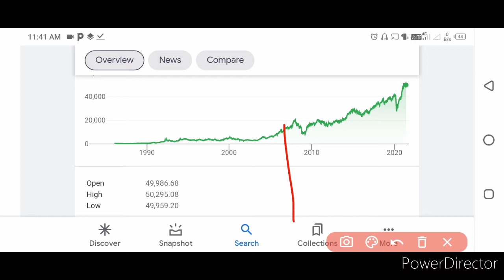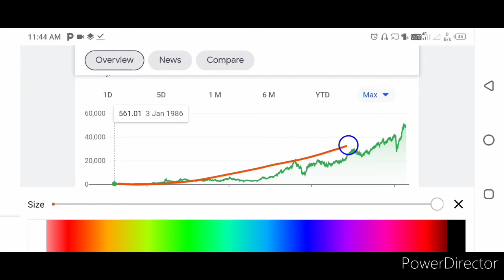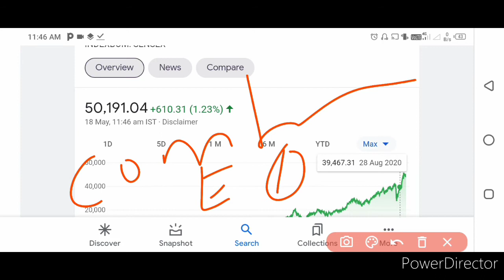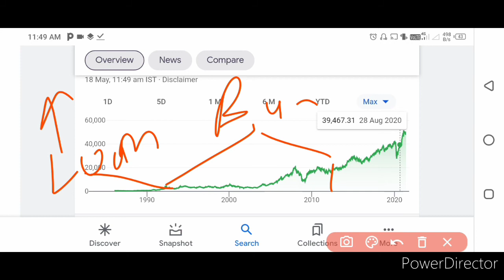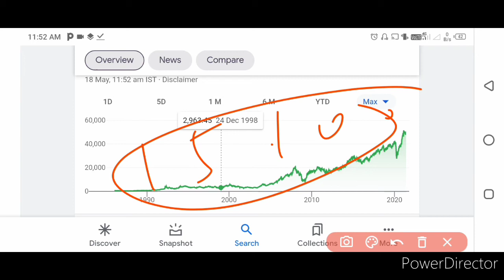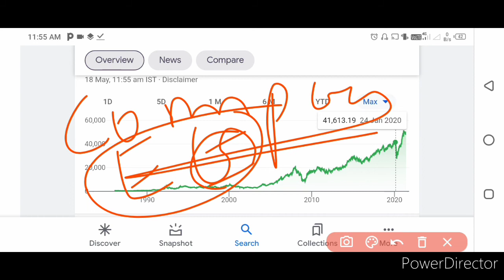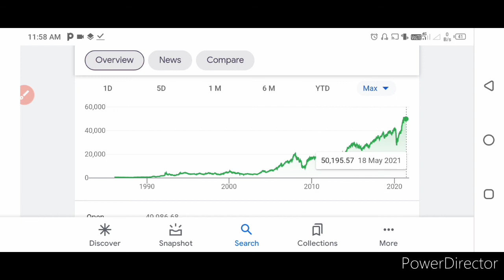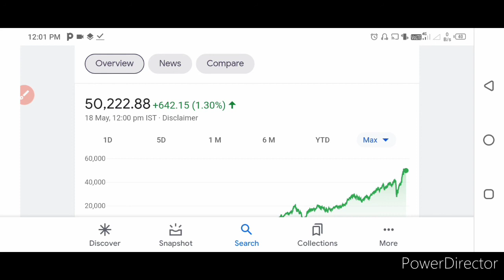how to get rich from stock market/stock market SE amir kesy baney#stockmarket